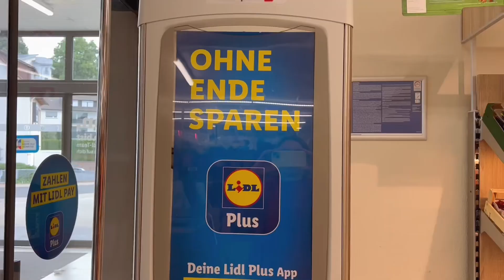Pesce Fritto, la prima Tedesca di Theo e il primo sguardo al Mare del Nord - Van Summer Tour 23